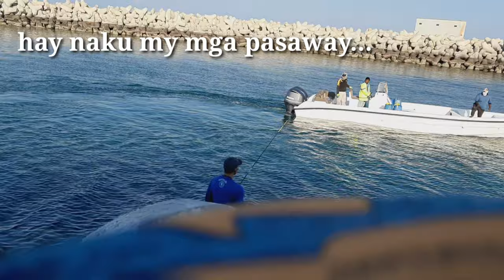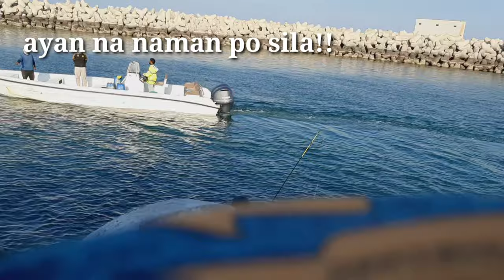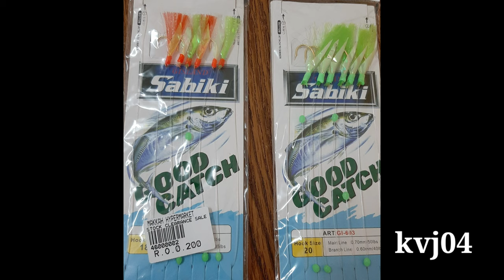ISDANG MATANG BAKA!!